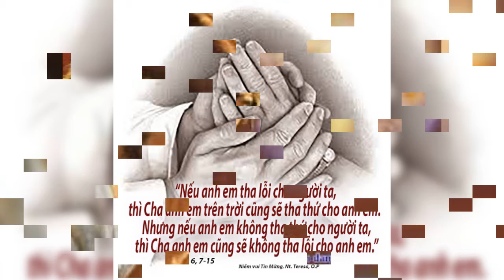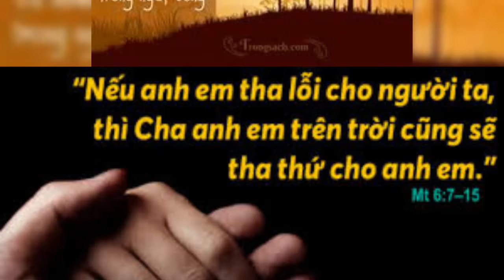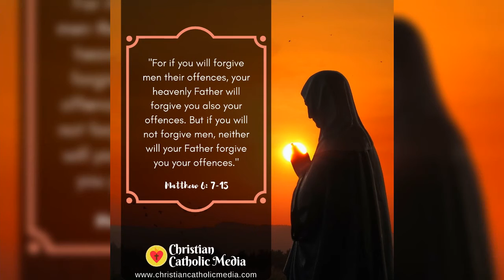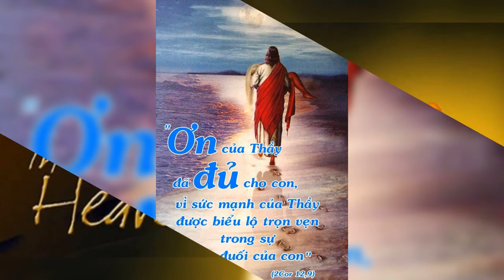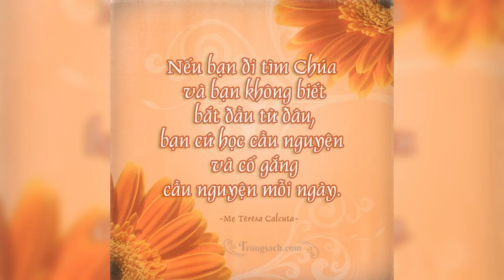THỨ BA 23/02/2021 TUẦN I MÙA CHAY NĂM B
TUẦN I MÙA CHAY NĂM B

GIÁO HỘI MỪNG KÍNH THÁNH PÔLYCARPÔ, GIÁM MỤC, TỬ ĐẠO ( Lễ Nhớ )

         Thánh Pôlicáp là môn đệ của thánh Gioan và là chứng nhân cuối cùng của thời các Tông Đồ. Người đã chết trên giàn hoả thiêu, giữa hí trường Miếcna, trước mặt dân chúng. Đang lúc đó, người dâng lời tạ ơn Chúa "VÌ MÌNH ĐÃ ĐƯỢC XÉT LÀ XỨNG ĐÁNG ĐƯỢC KỂ VÀO SỐ CÁC CHỨNG NHÂN (TỬ ĐẠO) VÀ ĐƯỢC CHIA SẺ CHÉN ĐẮNG CỦA CHÚA KITÔ". Hôm đó là ngày 23/02/155, thánh nhân được 86 tuổi.

" VẬY CÁC NGƯƠI HÃY CẦU NGUYỆN NHƯ THẾ NÀY "

" THEN YOU PRAY LIKE THIS "

           Có một linh mục là giáo sư tín lý và luân lý dạy nhiều chủng viện và học viện Công Giáo, khi nói về kinh nghiệm của việc dạy Giáo lý dự tòng cho người lớn tuổi, ngài chia sẻ: "TÔI ĐÃ DẠY GIÁO LÝ CHO RẤT NHIỀU BẠN TRẺ DỰ TÒNG, CÓ NHỮNG BẠN CHỈ VỚI THỜI GIAN RẤT NGẮN, LÀ TÔI CÓ THỂ RỬA TỘI CHO HỌ ĐƯỢC. TUY NHIÊN, CÓ NHỮNG BẠN THÌ NĂM NÀY QUA NĂM KHÁC, TÔI VẪN KHÔNG RỬA TỘI CHO!". Khi chúng tôi thắc mắc thì được ngài giải thích rằng: "RỬA TỘI ĐƯỢC HAY KHÔNG, ĐỐI VỚI NGÀI LÀ HỌ CÓ BIẾT CẦU NGUYỆN TRONG ĐỨC TIN KHÔNG? NẾU HỌ CẦU NGUYỆN SỐT SẮNG VÀ TIN TƯỞNG, ẤY LÀ LÚC CHÚNG TA RỬA TỘI CHO HỌ ĐƯỢC, VÌ HỌ ĐÃ GẶP ĐƯỢC CHÚA THỰC SỰ. NẾU KHÔNG BIẾT CẦU NGUYỆN, THÌ CHÚNG TA CÓ DẠY HẾT NGÀY NÀY, THÁNG NỌ HAY NĂM KIA THÌ HỌ VẪN CHỈ LÀ CÁI XÁC KHÔNG HỒN MÀ THÔI!".

           Lời Chúa hôm nay cho chúng ta thấy ý nghĩa, giá trị và thái độ cần có khi cầu nguyện. TRƯỚC TIÊN, cầu nguyện ở những nơi kín đáo, tức là có kinh nghiệm cá nhân với Chúa trước khi chúng ta cầu nguyện nơi tập thể, cộng đoàn. THỨ HAI, cầu nguyện cách chân thành chứ không sáo rỗng, hình thức, giả tạo. Cầu nguyện chân thành tức là một tâm hồn khao khát chân lý và sẵn sàng để cho thánh ý Thiên Chúa được thực hiện nơi mình. CUỐI CÙNG, cầu nguyện với tinh thần tha thứ. Cảm nghiệm được tình thương của Thiên Chúa đối với mình thì cũng phải tha thứ cho anh chị em. Đây là lời cầu nguyện sống động và hấp dẫn nhất.

           Trong đời sống đạo của chúng ta vẫn thấy có những người cầu nguyện rất dài, nhưng lòng đạo thì lại quá ngắn! Tại sao vậy? Thưa bởi vì họ như con sáo, cuốn băng! Cầu nguyện mà không biết mình làm gì, chỉ mong sao đọc cho hết, nói cho xong là yên tâm! Trong khi đó, không hề thay đổi lối sống khi sứ điệp Lời Chúa đòi hỏi... Mong sao, lời kinh Lạy Cha mà Chúa Giêsu dạy cho các môn đệ hôm nay cũng là lời kinh của chúng ta. Và khi chúng ta cất lên, mỗi người hãy đọc với trọn niềm tin kính, yêu mến và khao khát thực hành điều Chúa dạy. Có thế, đời sống đạo của chúng ta mới thực sự là có Chúa và có tình thương với anh chị em mình. Xin Chúa chúc lành cho những ước nguyện của chúng ta.

.AMEN.